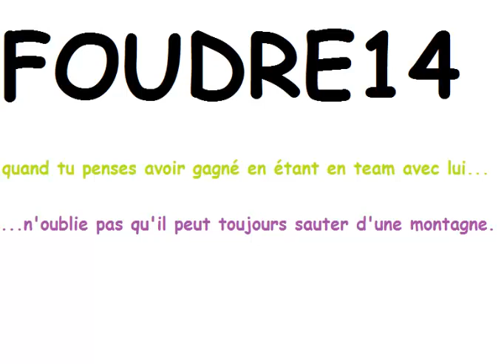Intro pour Foudre